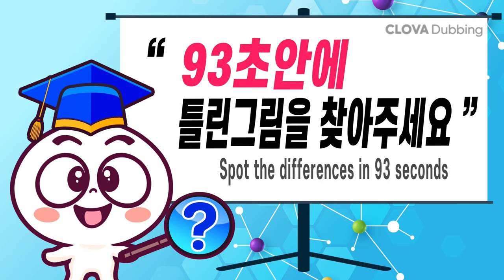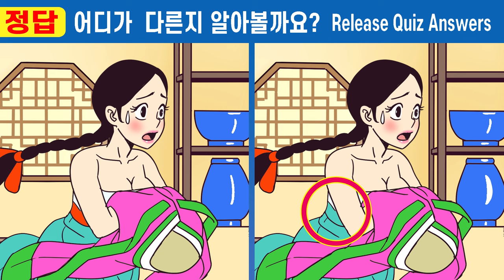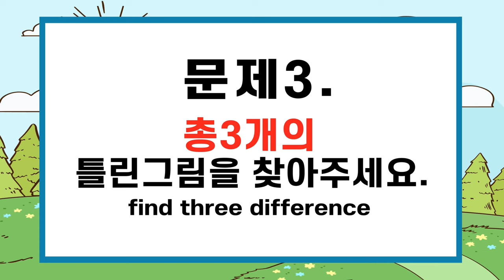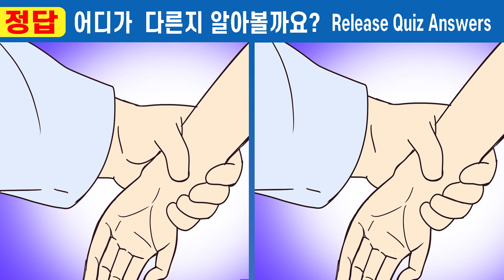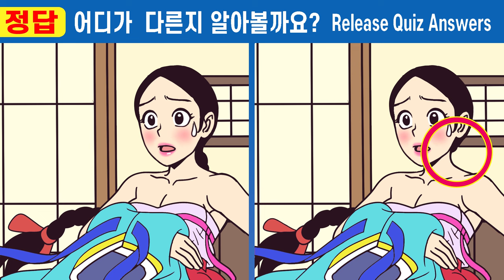🚩집중력천재만 보이는 다른그림찾기!ㅣ치매예방을 위한 두뇌집중력 퀴즈!ㅣ치매예방 테스트 다른그림찾기 끝까지 풀어보세요 #366 아버지 빚에 팔려간 분이 11화